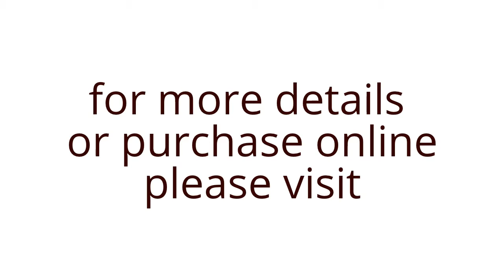unboxing the buckswell VEGA iPhone 5S wallet case 2 in 1 - Black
type "buckswell" on the search bar
1 year warranty